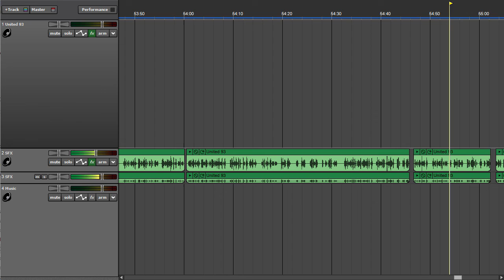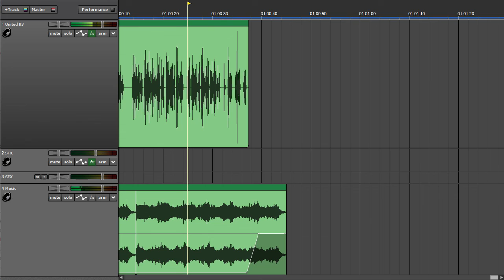Historical accuracy of the movie 'United 93' (an audio podcast)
The world changed on Tuesday, September 11th, 2001. Today, we’ll honor the memory of those who lost their lives that day as we look at the historical accuracy of the movie United 93.